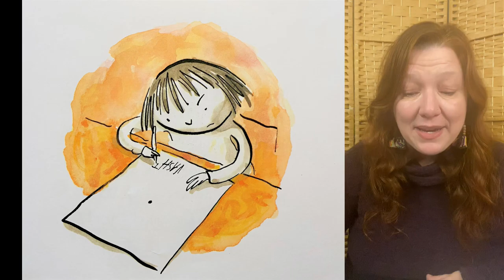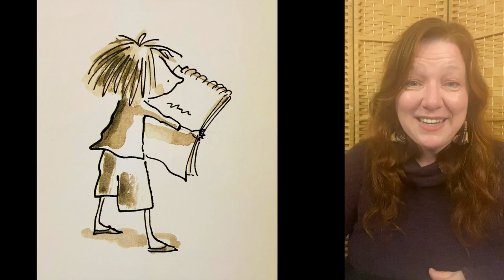The Dot by Peter Reynolds read by Rv. Kimberlee Tomczak Carlson 11 22 20